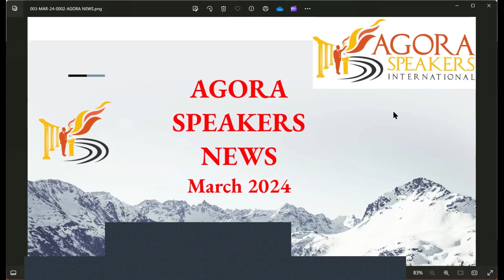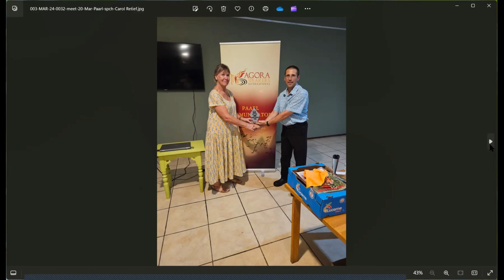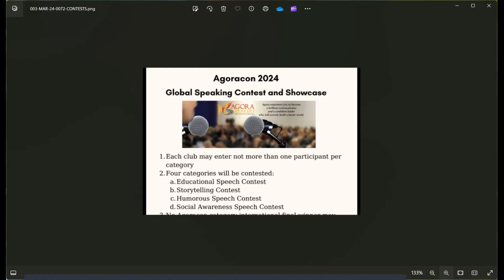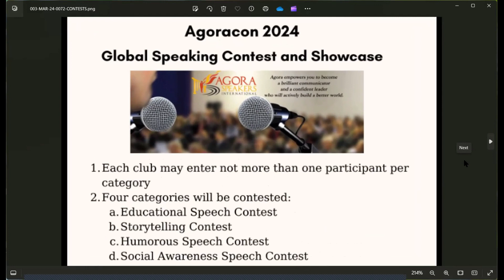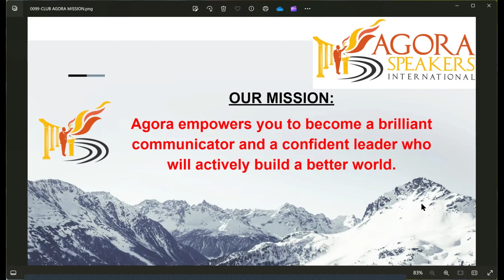AGORA SPEAKERS INTERNATIONAL NEWS -March 2024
Here is news from Agora Speakers International for March 2024
If you wish to reach us here are some links for you.